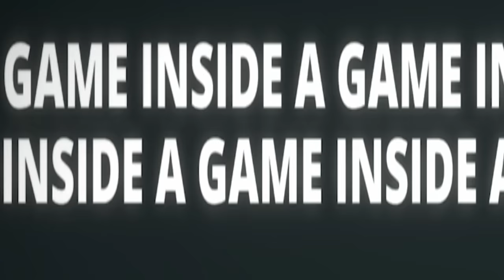Hra uvnitř hry, která je uvnitř hry, která je uvnitř hry, která je...🤔🤔